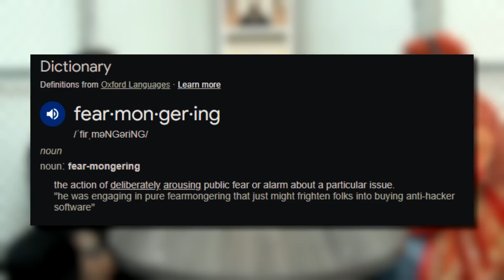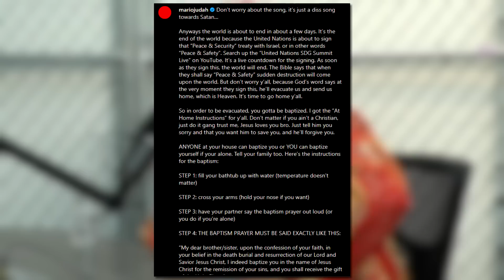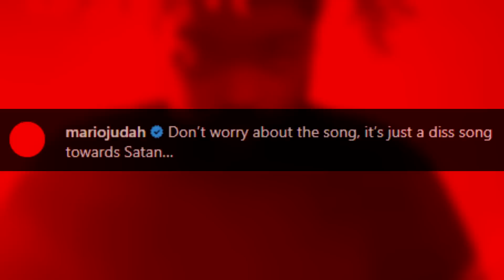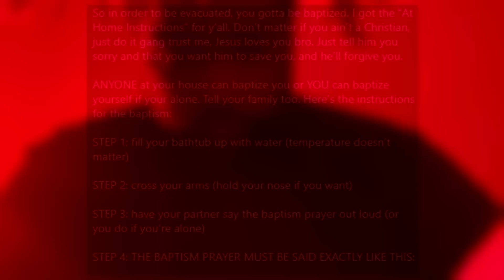The Reason Behind Mario Judah's Return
Yeahhhhhhhhhhhhhhhhhhhhhhhhhhhh